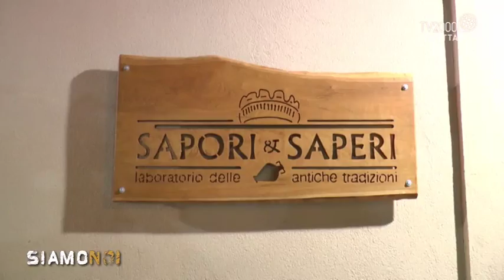Siamo noi - Belvedere Marittimo (Cs) Sapori e saperi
Siamo stati a Belvedere Marittimo, in provincia di Cosenza, presso il ristorante Sapori e Saperi che offre un lavoro a giovani svantaggiati, a rischio di devianza e sottratti alla microcriminalità organizzata.